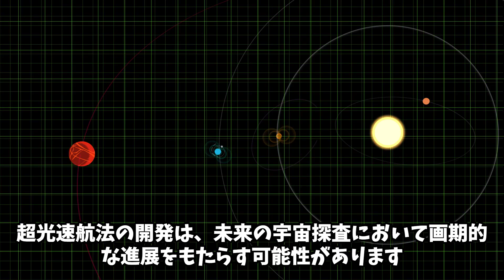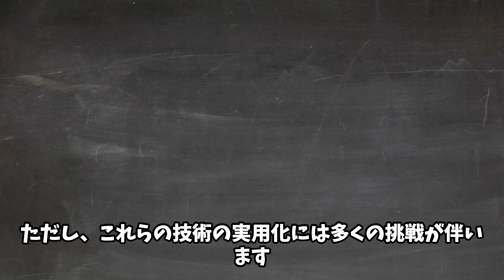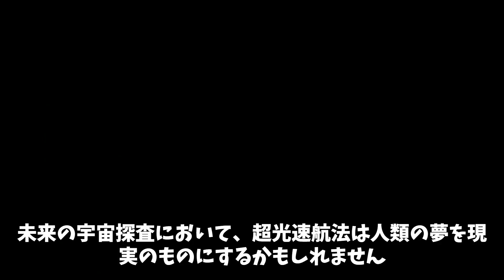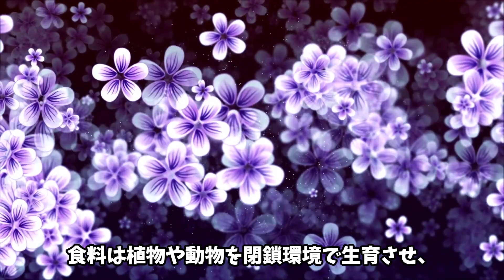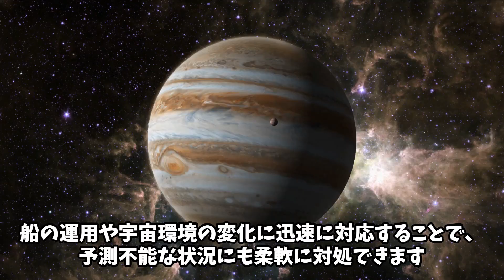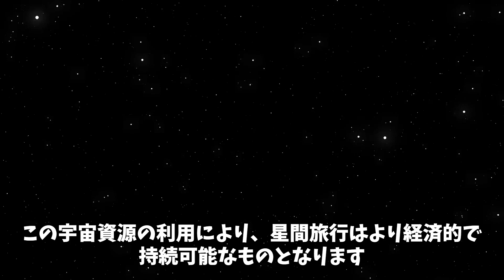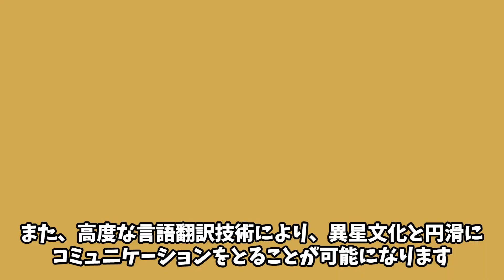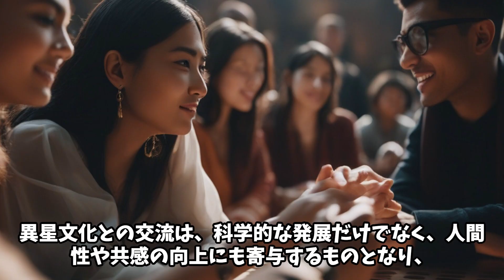超光速航法が描く未来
「超光速航法が描く未来」は、我々の宇宙探査に革新をもたらす可能性を探る挑戦の一環です。この技術の発展により、太陽系外の惑星や未知の領域への到達が実現し、人類の探索の限界が拡がるでしょう。アルクブレークやワームホールの概念が具体性を帯び、新たな航法手段が開かれる未来を描きます。その一方で、物理学やエネルギーの挑戦に対処する必要があり、これは国際的な協力と革新的な研究によって成し遂げられるでしょう。この未来の展望は、私たちの宇宙探査の限界を打破し、未知の冒険と発見が待っている可能性を提示しています。